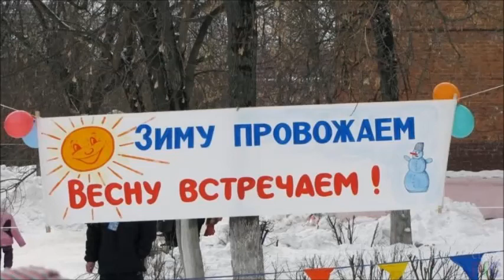Микулино . Прощай масленица.